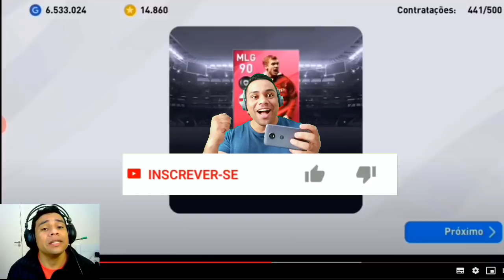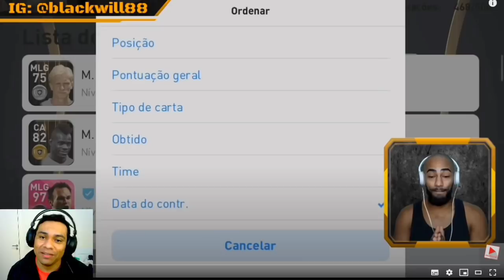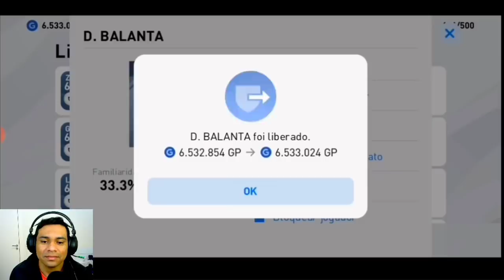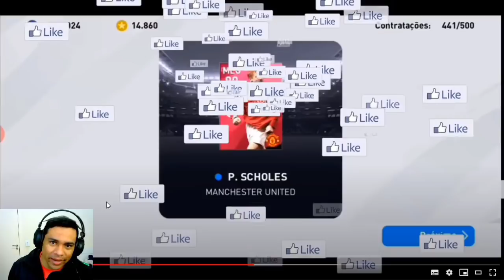OS MELHORES BUG DOS YOUTUBERS NO PES 2020 MOBILE